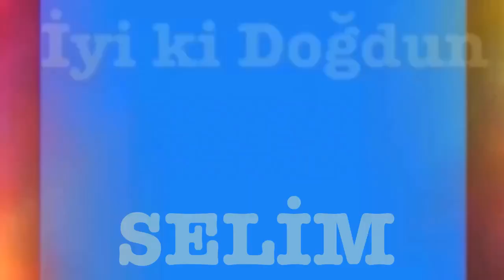İYİ Kİ DOĞDUN SELİM :) 1. KOMİK DOĞUM GÜNÜ MESAJI 🎂 *ABİDİN KUKLA*